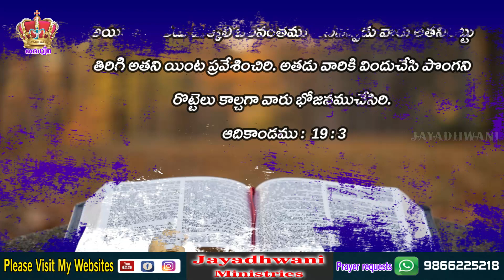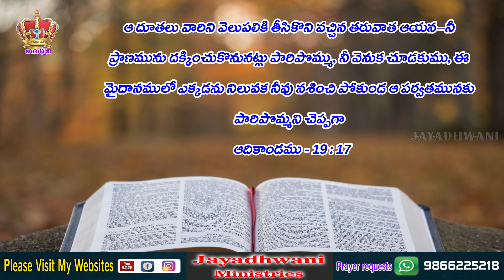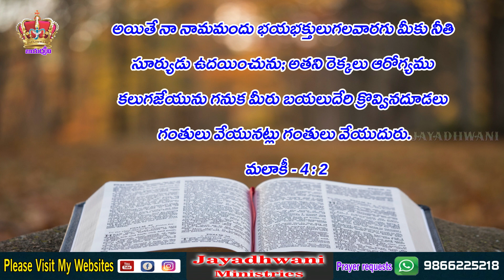లోతు కలిగియున్న భక్తిని నీవు కలగియున్నవా ? Pastor Johnpeter garu Sunday Worship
Jayadhwani Ministries. Vinukonda,